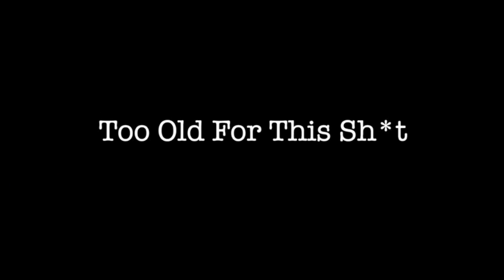What is TOFTS?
Gameplay featuring Jason Zumwalt & Oliver Vaquer (better known as Roman Bellic in GTA4 & Robert Lutece in BioShock Infinite) of Inside Gaming's "Booker Catch" fame.

Check out NEW  VIDEOS ALMOST EVERY TUESDAY